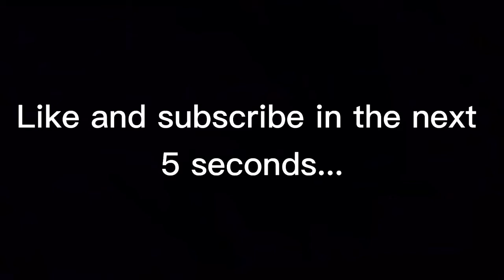Bad Boy 🥀 (Fortnite Montage)